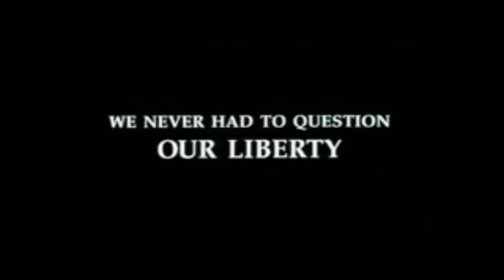THE SIEGE (Couvre-feu) ou comment Edward Zwick anticipait le monde actuel...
Thriller politique sorti en 1998, deux avant les attentats du 11 septembre 2001, et éminemment visionnaire...